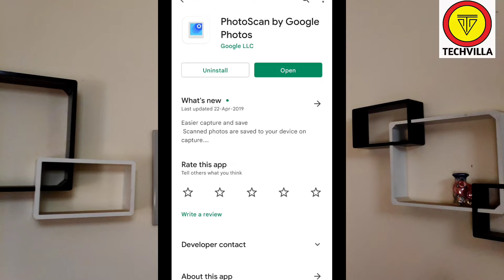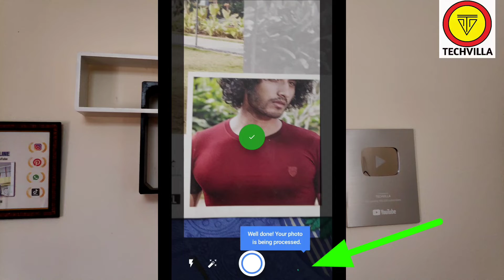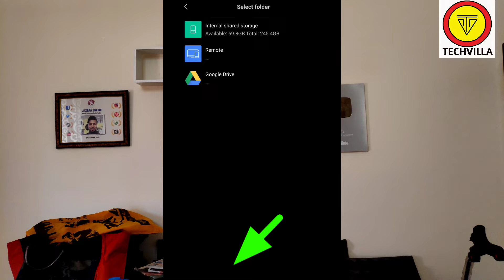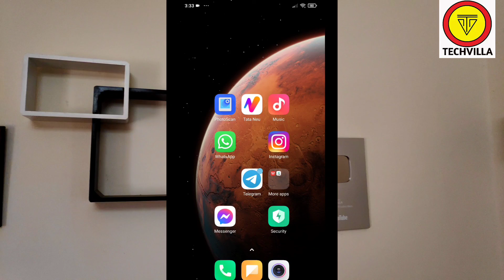Photo Scan kaise kare || Photo scan App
photo scan kaise karte hain
photo scan kaise kare mobile se
photo scan app kaise use kare